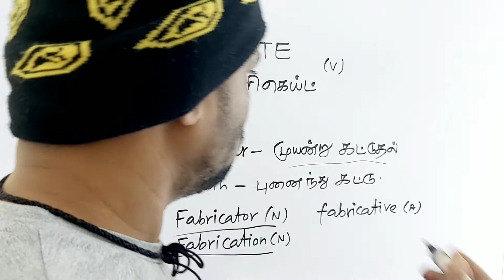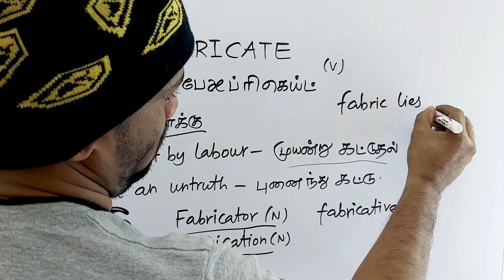FABRICATE tamil meaning/sasikumar